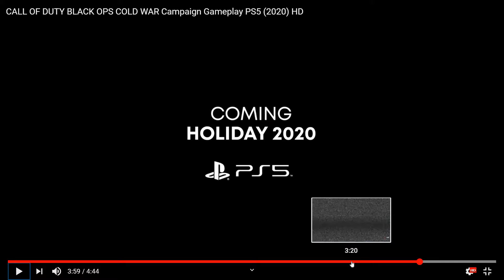Call of Duty Black Ops Cold War (2020) Campaign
Call of Duty Black Ops Cold War (2020) Campaign gameplay trailer
Can't wait to play this game